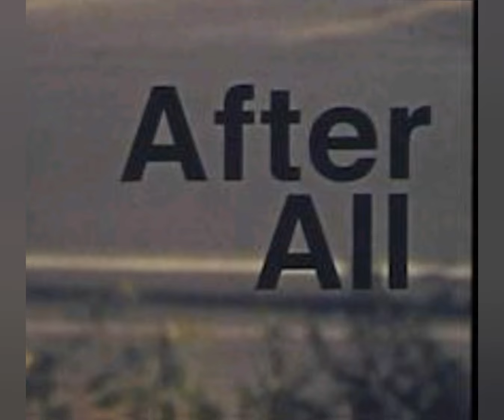JANA GANΑ ΜΑΝΑ | Indian National Anthem LYRICAL| Independence Day Special